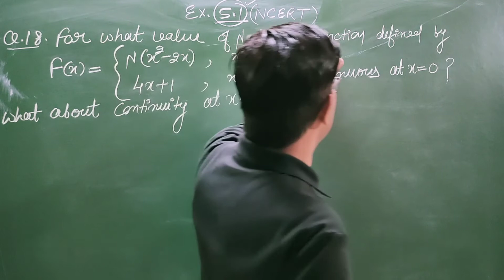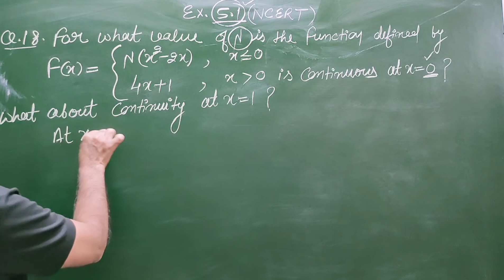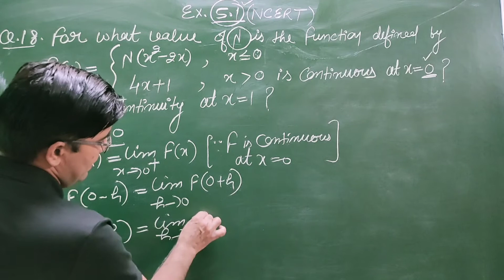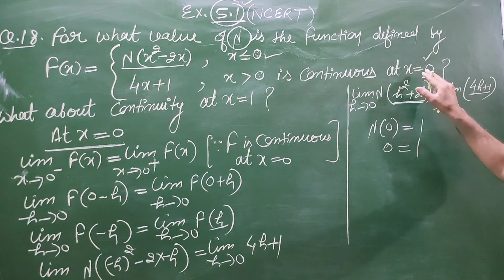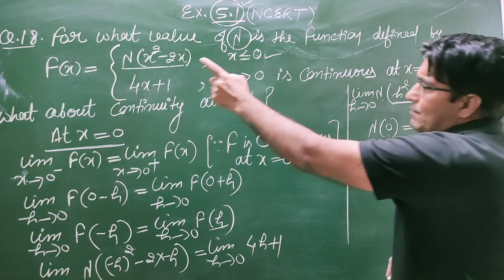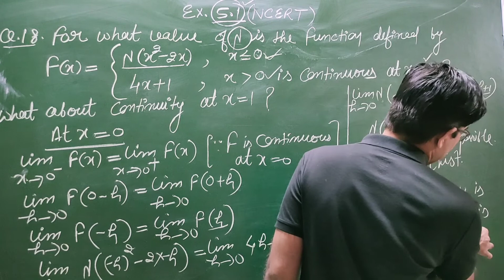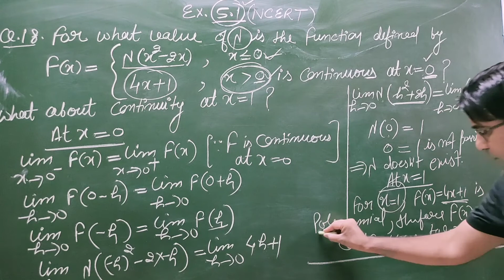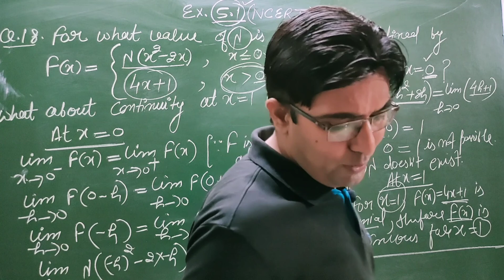PART -10 (CONTINUITY AND DIFFERENTIABILITY)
exercise 5.1
continuity